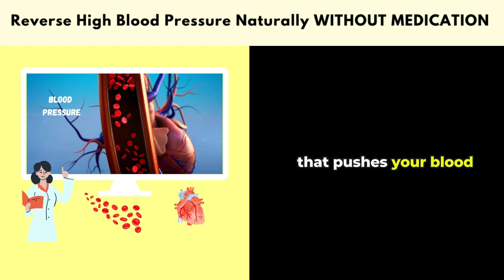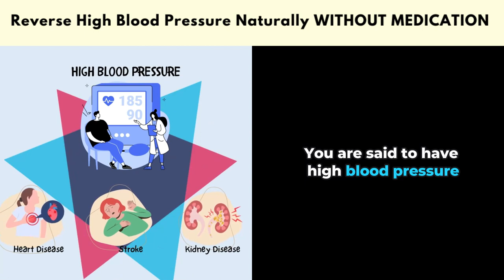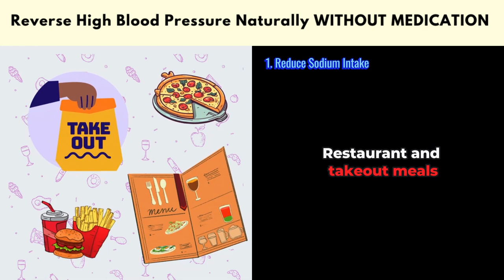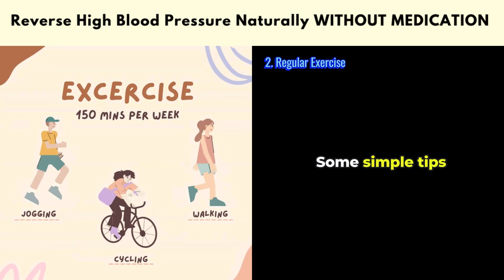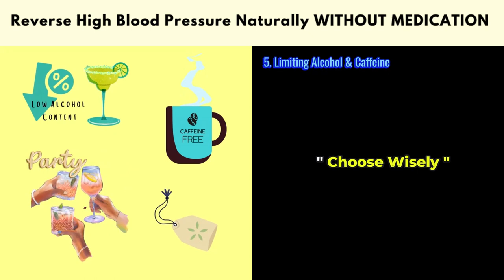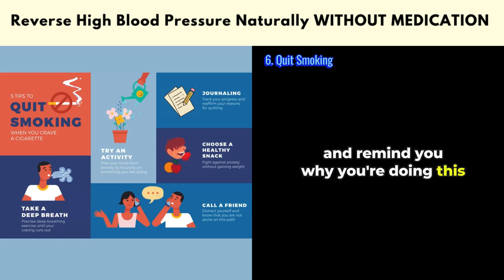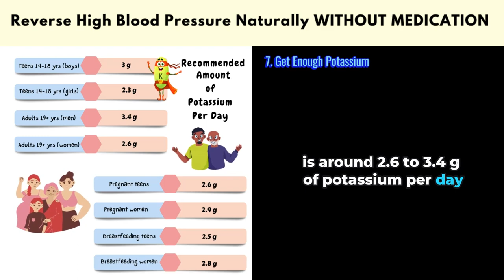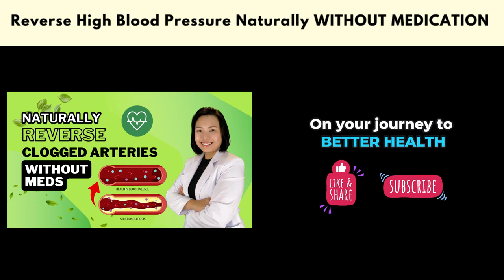Reverse High Blood Pressure 🫀 Naturally WITHOUT MEDICINES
🔎 Discover 7 effective natural methods to lower blood pressure without medication in this insightful YouTube video. 🩺❤️
🌿 Learn practical tips and lifestyle changes to manage hypertension naturally and improve your overall health. 🏃‍♂️